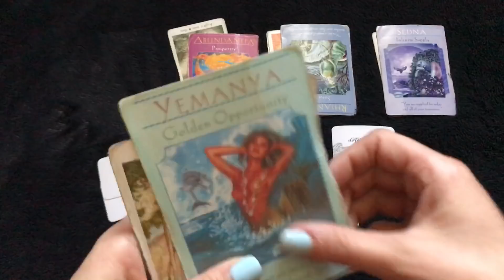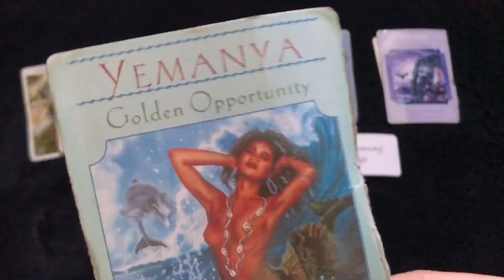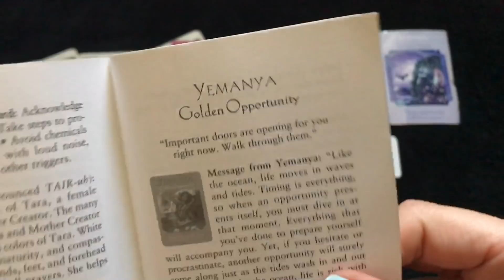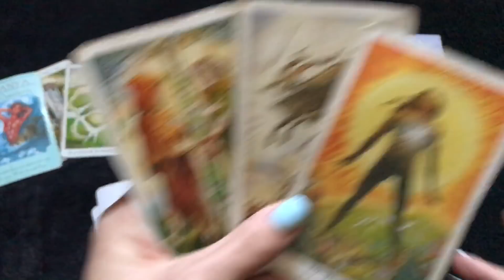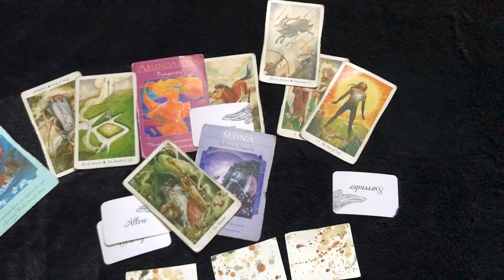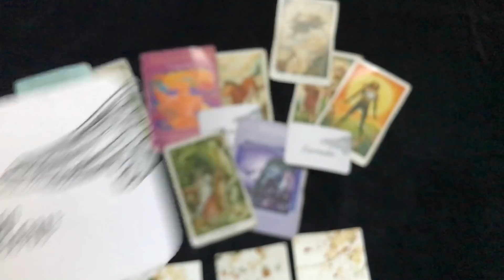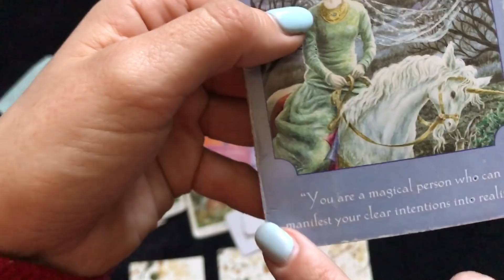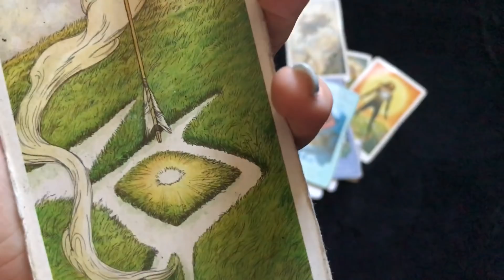Personal Read: the sun is shining on you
**This is a personal reading that a client purchased from me, but they elected to have the video set to public so that anyone else who stumbles across it could benefit from it. Thank you to the person who purchased this reading for letting me share!

I'm Promise Harvey, an artist and clairvoyant consultant and this is my channel Rainbow Harmony. My vision is to help connect others with their own inner strength and peace using my intuitive knowledge.

PERSONAL READINGS:

:) I email you the link to your reading within 3-5 days (or sooner!)

$11.11 - This price is for a group reading (for personal readings see the additional prices and info below). I send you the link to my twin flame, love, and soulmate reading for the week. The video includes pick a card readings, and a deeper look at the love energies for the week. *Reveals specific information for viewers. This one is a good option if you want information but don't want to purchase a full personal reading.

$33.33 -Yearly Review (we go month by month for 2018 covering all topics, and also a free mini general reading on current energy is included.)

SALE!! $33.33 (usually $44.44)twin flame, soulmate, and/or love reading.

$44.44 career/talents and gifts reading (or any topic that suits you)

$44.44- Reading with Jon (similar to the reading above ^ , but with my husband Jon as your card reader)

$66.66 extended in depth reading on any topic (over 35 minutes of info using all decks)

$75 Skype or FaceTime chat

I will email back as soon as possible and record you a personal video and upload it-usually within 2-4 days. You can elect to have your video set to public to share with the community (I leave your name and personal info anonymous), or have your reading set to private. A large percentage of these proceeds go to help with my cause of promoting eco-friendly and ethical fashion, and the rest goes to help with my self care and purchasing equipment to further the growth of this channel. Thank you for your support!

xxPromise